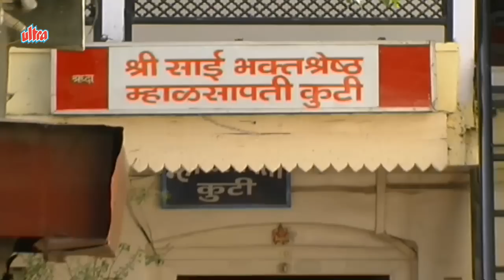Meri Kutiyake Bhag Aaj Jaag Jayenge - Saibaba, Hindi Devotional Song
Title Song - Meri Kutiyake Bhag Aaj Jaag Jayenge...
Album - Mere Gharke Aage Sainath Tera Mandir Banjaye
Singer - Paras Jain